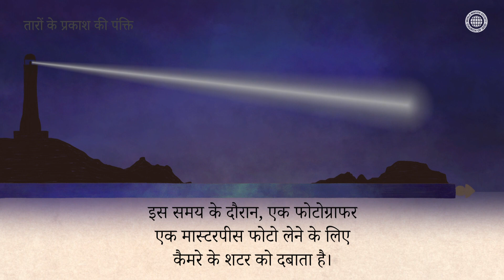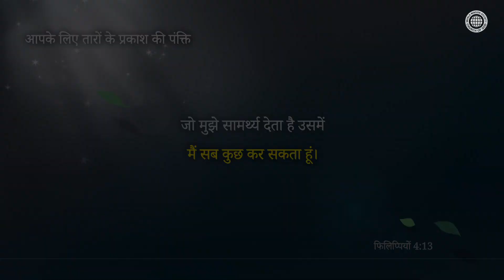1 सेकंड की पुनः खोज | चर्च ऑफ गॉड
तारों के प्रकाश की पंक्ति, “1 सेकंड,” चर्च ऑफ गॉड द्वारा
अपने सांस्कृतिक मिशन के हिस्से के रूप में बनाया गया है।
यह 1 सेकंड के भीतर होने वाली कई चीजों का परिचय देता है।
1 सेकंड में कुछ लोग इतिहास में एक महान क्षण बना देते हैं।
जब आपको लगता है कि समय नहीं है, तो आप जीवन भर के अवसर के रूप में
1 सेकंड का समय क्यों नहीं लेते, जो केवल बीत जाता है?

वीडियो में दिखाई गई बाइबल आयात फिलिप्पियों 4:13 है।
“जो मुझे सामर्थ्य देता है उसमें मैं सब कुछ कर सकता हूँ।”
बैकग्राउंड संगीत चर्च ऑफ गॉड मिशन सेंटर द्वारा लिखा गया है,
यह नए गीत पर आधारित है।

“रेगिस्तान में तारे” के बारे में
यह आभासी सामग्री चर्च ऑफ गॉड द्वारा अपने सांस्कृतिक मिशन के एक हिस्से के रूप में बनाया गया
आभासी सामग्री चैनल है, ताकि कोविड-19 के कारण होने वाली थकान से पीड़ित लोगों को
आराम दिया जा सके और साथ ही हमारे परिवारों के अंदर प्रेम को बढ़ावा दिया जा सके।
इस चैनल पर रोजमर्रा की जिंदगी पर छू लेनेवाले संगीतमय निबंध अपलोड किए जाते हैं।

इस वीडियो का प्रतिलिप्यधिकार चर्च ऑफ गॉड वर्ल्ड मिशन सोसाइटी में है। अनधिकृत नकल और वितरण निषिद्ध है।